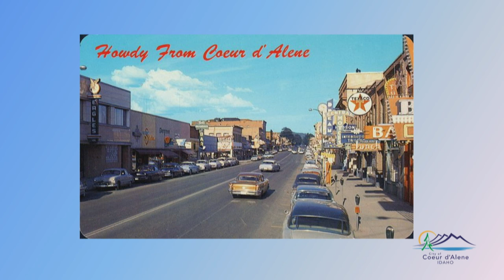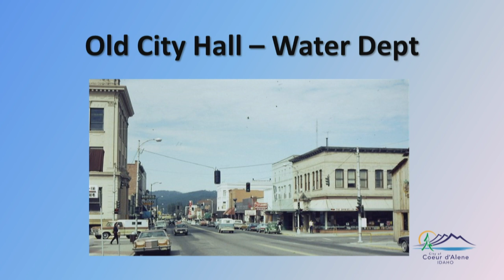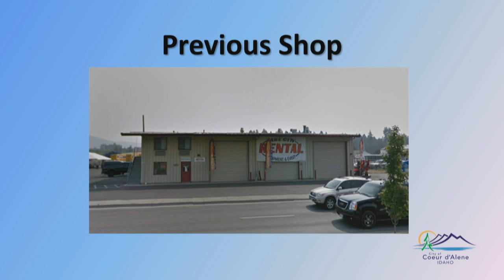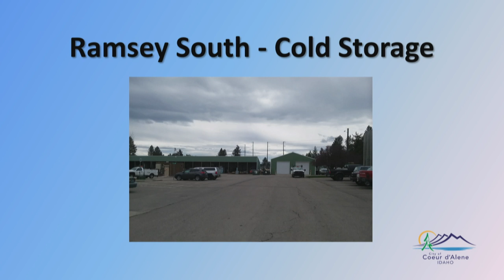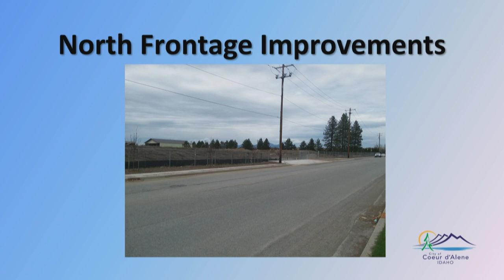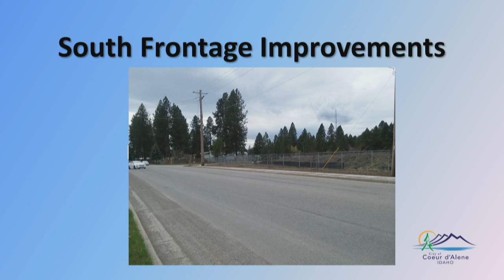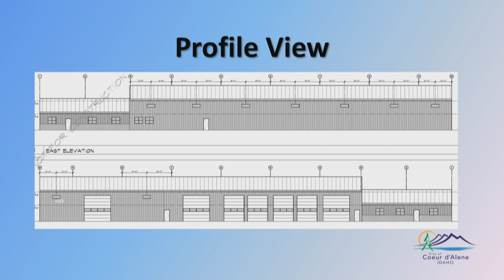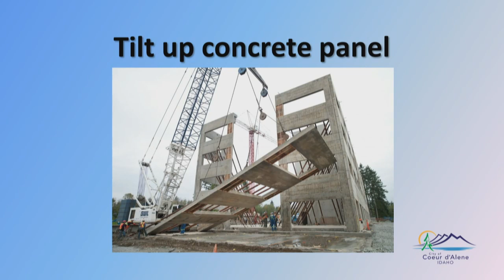City of Coeur d'Alene Public Works Committee Meeting 5-13-19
Recorded live.